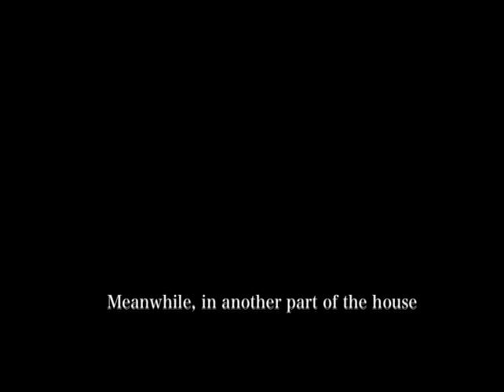2004 -5 New Years eve party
The Kleimans/The Segals / The Demskis